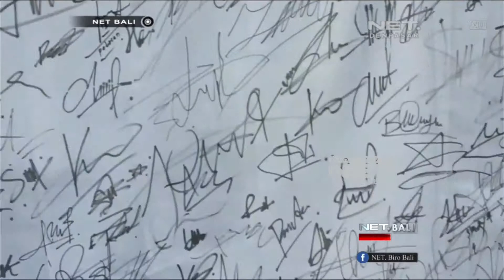NET. BALI SISWA DEMO KONTEN PORNI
SISWA DI KLUNGKUNG GELAR AKSI DAMAI MENOLAK MARAKNYA SITUS PORNO